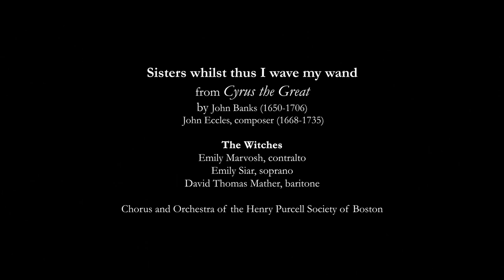Sisters whilst thus I wave my wand, from Cyrus the Great (Banks) John Eccles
Artistic Director, Jessica Cooper
Soloists: Emily Marvosh, mezzo soprano; Emily Siar, soprano;
David Thomas Mather as the witches
Ian Watson  conductor
Chorus and Orchestra of the Henry Purcell Society of Boston

Text:
Witch 1: Sisters, whilst thus I wave my wand
Sisters, whilst thus I wave my wand,
Charming the ground on which we stand;
Invoke the spirit of the slain, His body to inform again,
Some of Deucalion’s seeds I’ve found
That raised mankind when all was drowned
Witch 2: Mummy with cat blood did I boil, I’ll chafe his temples with the oil,
Witch 3: To fume his nostrils, lo! I bring a feather of the Phoenix wing.
Witch 2: I’ll wash his joints with liquor brought
From Aeson’s bath that wonders wrought.
Tutti: He stirs, he stirs! Rise, and foretell
This listening Monarch’s fate from Hell.